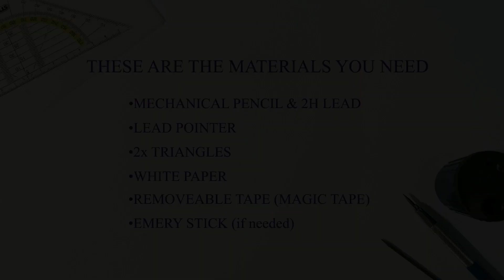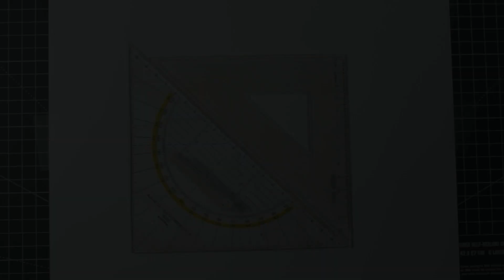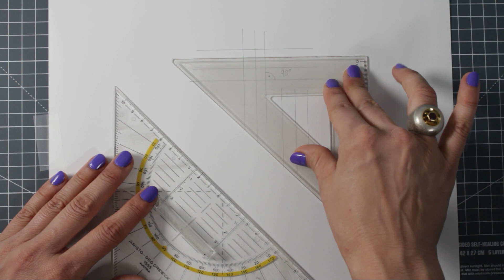How to create 90 degree angles - Lesson 1 (easy technical drawing)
The secret of amazing jewellery illustrations is to learn basic technical drawing. This simple technique using two triangles will help you to create beautiful layouts.
Check out "The Magic of Jewellery Illustration" books and tutorials to learn more.

Did you always dream of impressing your clients with stunning jewellery designs? Or wanted to give your illustration technique that little extra sophistication? Then these tutorials are for you. Together with our book "THE MAGIC OF JEWELLERY ILLUSTRATION" you will learn step by step the process of creating beautiful jewellery illustrations. You just need some paper, pencils, a white ink pen, and the adventure can begin!

💎These tutorials are part of "The Magic of Jewellery Illustration" books.
By purchasing the books, you will be able to fully enjoy the videos and learn the different techniques.

💎Follow JAQC Jewellery Academy on Instagram to learn more about jewellery design & making

💎MATERIALS you need for this tutorial:
• 2x triangles (Isosceles right triangles) - 1x with degree scale (triangular protractor)
• White paper, vellum or tracing paper
• 2H pencil (e.g. mechanical pencil with 2H lead)
• Sharpener or Lead Pointer